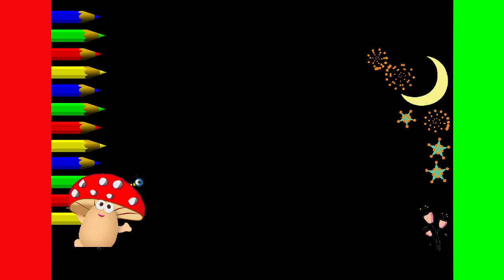Как нарисовать МИЛЫЙ. просто, Рисунки для начинающих